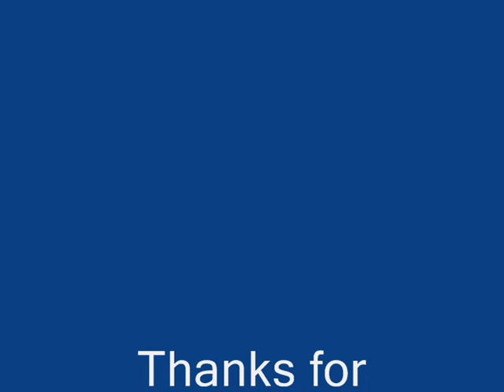Naruto Theme Songs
These are all my opinions so don't judge! I own none of these characters, songs, or images.